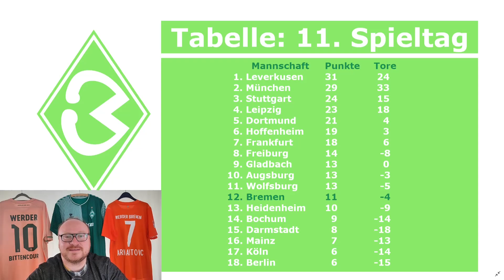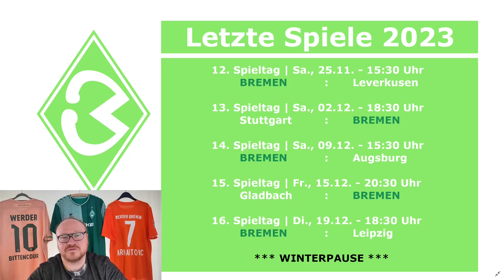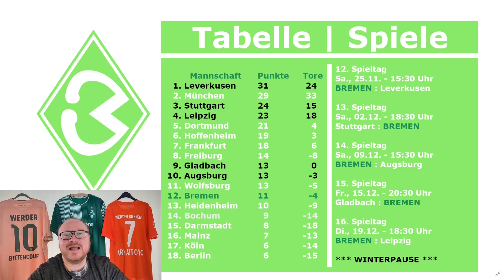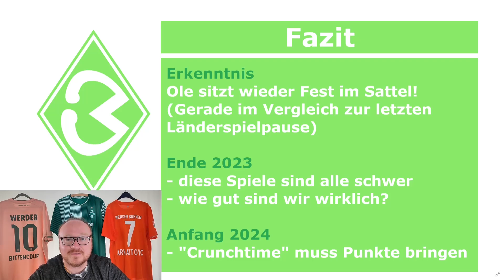Blöde Länderspielpause! Werders Restprogramm 2023 + Crunchtime 24 | BastiB. - Bremen Fan aus Bayern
Wir müssen ja die blöde Länderspielpause mit irgendeinem Quatsch füllen!

- gegen wen spielt Werder eigentlich noch dieses Jahr?
- sind die Spiele schwer?
- und warum hört das Jahr mit Spieltag 16 auf?

LETS GO!